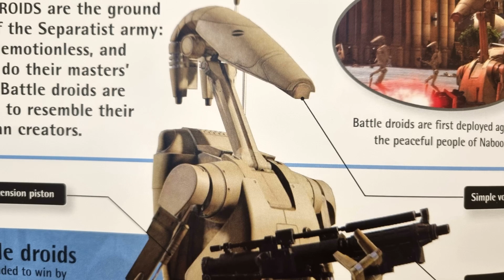Star Wars: those are Jedi Fighters Alright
here is video of a droid saying this line, so i hope you all really enjoy it